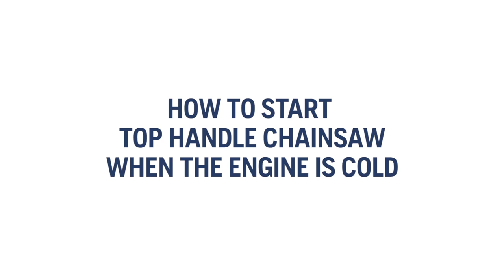How to start Husqvarna top handle chainsaw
Follow this step-by-step guide when starting your Husqvarna top handle chainsaw smartly and safely, even when cold.